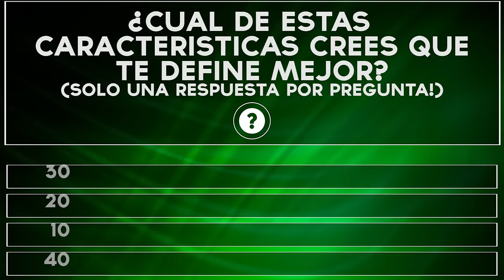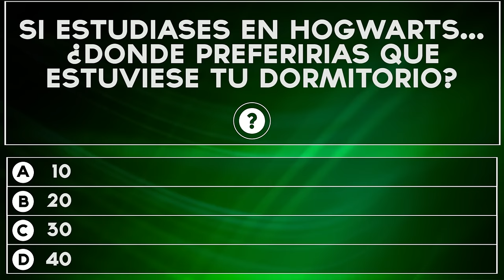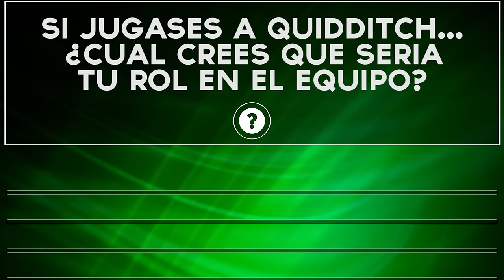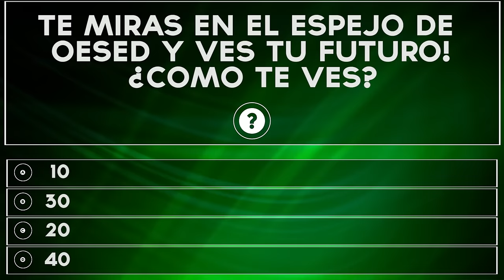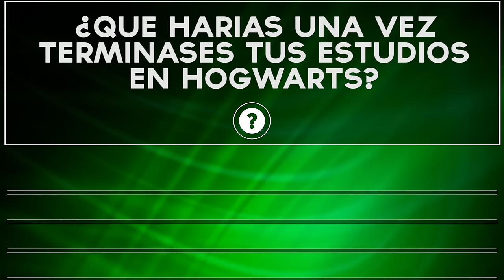¿A que casa de Hogwarts (Harry Potter) perteneces? | Test Divertidos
Cual de las casas de Hogwarts (Harry Potter) va con tu personalidad? Descubre a que casa de Hogwarts perteneces con este divertido test!

★★ Test-o-Matic Facebook ★★

Bensounds
Silent Partner
Twin Musicom
Audionautix